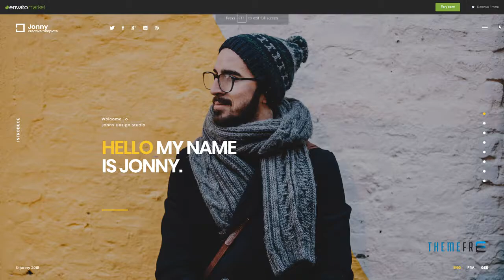Jonny - One Page WordPress Theme Crawford Shirley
Columns 4+

 Layout Responsive

 Tags blog, clean, creative, minimal, modern, personal, portfolio, professional cv, resume, simple, studio, vcard, visual composer